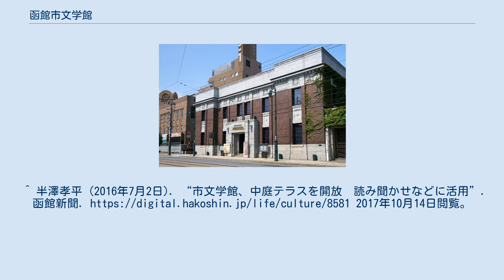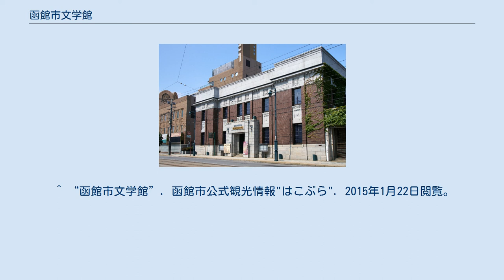函館市文学館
函館市文学館（はこだてしぶんがくかん）は、北海道函館市末広町にある文学館。
石川啄木など主に函館市にゆかりのある作家に関連する資料約250点を収蔵・展示している。
所在地は北海道函館市末広町22-5。
 建物は1921年に竣工。
設計は西村好時と八木憲一、施工は清水組。
構造は、煉瓦および鉄筋コンクリート造・3階建てであり、花崗岩と茶色のタイルが調和した外観である。
文学館として開館する以前に改修・修復工事が施された。
函館市の「景観形成指定建築物」（第41号）に指定されている。
 1階および2階が展示室となっており、函館ゆかりの作家の原稿や筆記用具などの常設展示のほか、函館市中央図書館所蔵の石川啄木コレクション「啄木文庫」の直筆資料が期間入替で展示されている。
 最寄駅は函館市電「末広町」駅。
 ^ “函館市文学館”. いーハコダテ事務局. 2015年1月22日閲覧。
 ^ a b “沿革”. 株式会社ジャックス. 2015年1月22日閲覧。
^ 半澤孝平 (2016年7月2日). “市文学館、中庭テラスを開放　読み聞かせなどに活用”. 函館新聞. 2017年10月14日閲覧。
 ^ “函館市文学館（旧第一銀行函館支店）”. 函館市公式観光情報"はこぶら". 2015年1月22日閲覧。
 ^ “景観形成指定建築物等一覧”. 函館市. 2015年1月22日閲覧。
 ^ “函館市文学館”. 函館市公式観光情報"はこぶら". 2015年1月22日閲覧。